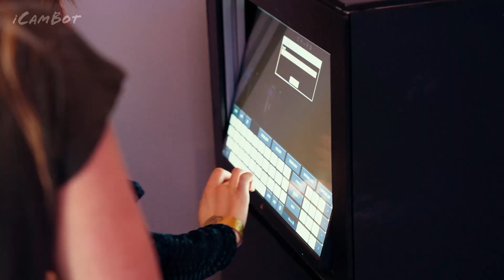iCAMBOT GLAMBOT VIDEO BOOTHS - (RED CARPET / FASHION / LIVE EVENTS)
WORLD'S FIRST CUSTOM BUILT GLAMBOT FOR EVENT ACTIVATIONS IS HERE! MEET BRUTUS! FAST SETUP / NO SPECIAL POWER ARRANGEMENTS / MAKES FLIGHT WEIGHT / AVAILABLE AT YOUR NEXT EVENT!